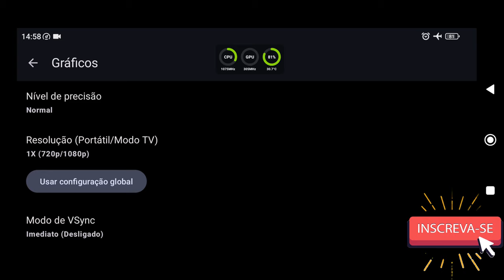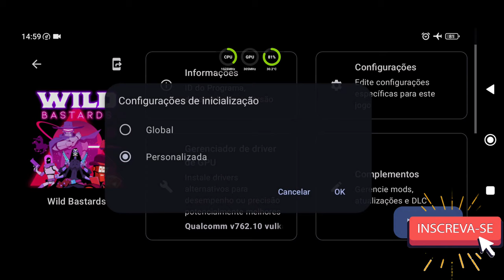Yuzu NCE 278 Normal Android Teste Wild Bastards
📱 Meu dispositivo 📱
➥ Nome: POCO F3
➥ Processador: Snapdragon 870
➥ GPU: Adreno 650
➥ Memória RAM: 8 GB LPDDR5
➥ Armazenamento: 256 GB